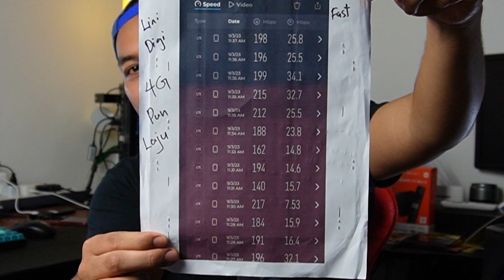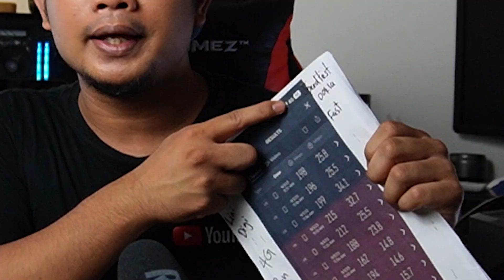Masalah Juga Bila CELCOM Selalu Belanja Pencawang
Kepada anda yang nak beli simkad tanpa kena SCAM dan iklan yang jelas tiada trick tersembunyi...anda boleh terus pm saya directly ke whatsapp untuk beli simkad2 yang mungkin sesuai dengan cara penggunaan anda.

**PM atas urusan jual beli sahaja

Jenis telco yang disediakan
Tonewow Digi
Tunetalk Celcom
Onexox Celcom

Kepada anda yang mahu menjana pendapatan sampingan,JUAL SEKALI DAPAT BERKALI-KALI...sistem ini berjalan secara auto  untuk jual simkad..anda hanya perlu share link..pendaftaran,stok,postage dan training semua akan diuruskan oleh team website kerja simple.

Kerja paling mudah di dunia..team uruskan kerja anda tapi gaji dan komisyen semua anda punya.

Ni ada beberapa certified tv box yang masih releven untuk digunakan pada 2022